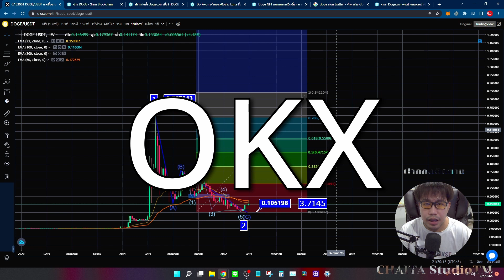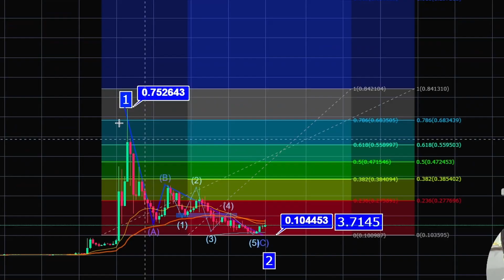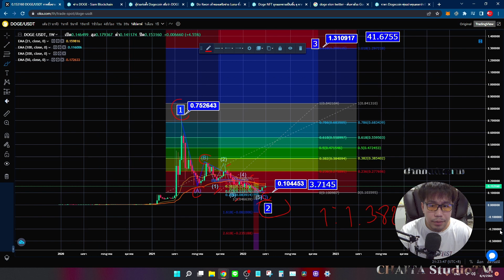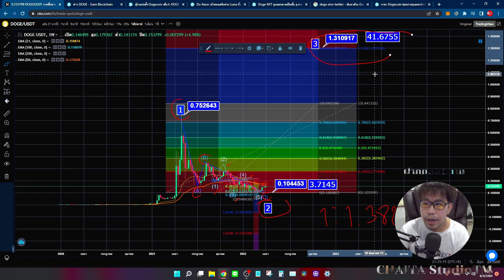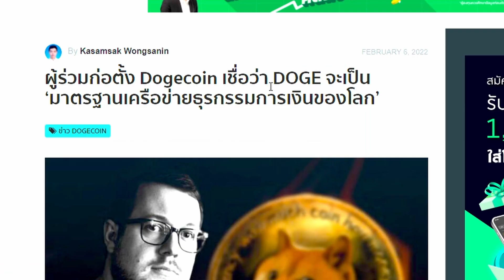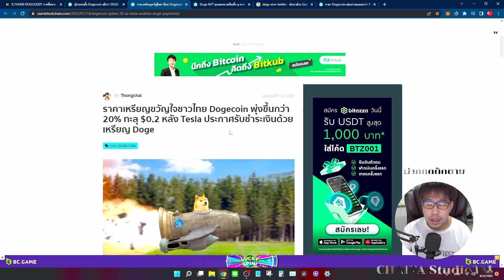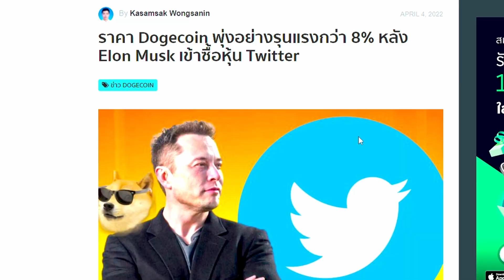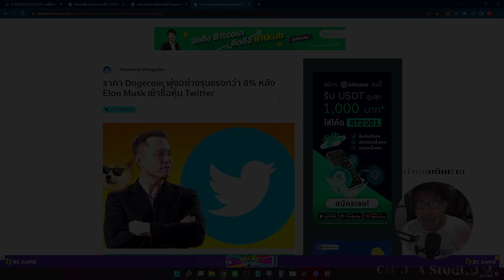(รายการพิเศษ) วิเคราะห์เหรียญ DOGE ตอน ปีนี้มาแน่ อีลอนมีแผนให้น้อนได้ไป 41 การชำระสินค้า+Twitter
👉 ลิ้งค์สมัครลดค่าธรรมเนียมพิเศษ 20% แอพเทรด OKX
👉 วิธีสมัครและใช้งานกระดาน OKX แบบละเอียด